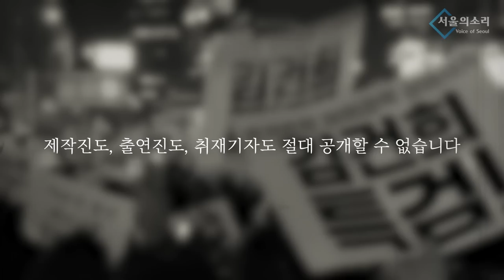2022년을 흔든 세 인물 이재명, 윤석열, 김건희 집중탐구